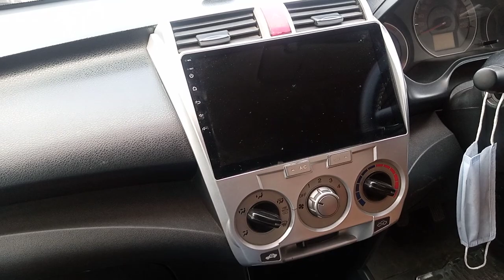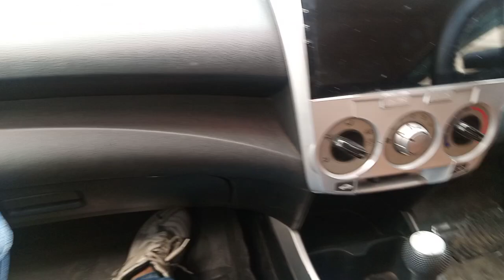HONDA CITY 2010 MODEL FOR SALE CARS کار فار سیل مناسب قیمت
New battery installed.Neat and clean inside. No need of any work.Everything is in working condition.Complete file with original documents.Computerized number plates.Bumper to bumper genuine car.Original mileage.Genuine keys.Honda city 2010 model for sale.Life time tokens paid.seal by seal fit.Excellent fuel  average.Heavy sound system installed.No need of work.Just buy and drive a car. Price almost final. No bargaining. Thanks.Need to sell the car urgently.